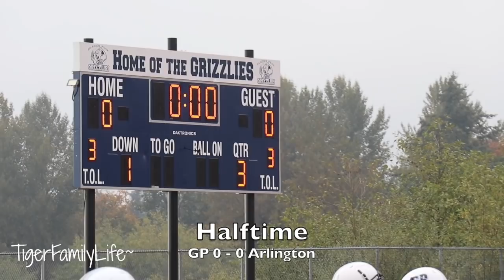My Best Football Game | Ep. 41 Ace Tiger 9 Years Old | Football 2018 | TigerFamilyLife~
Get in touch the old school way:
Tiger Family